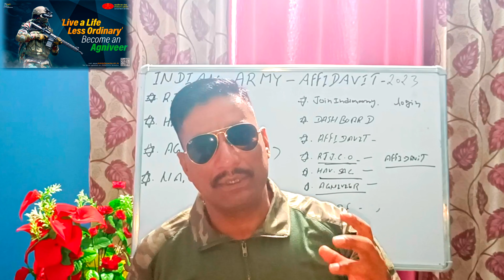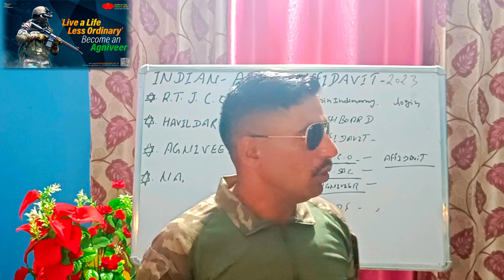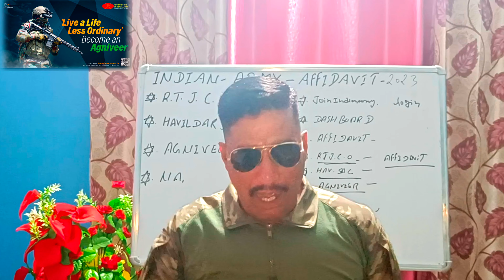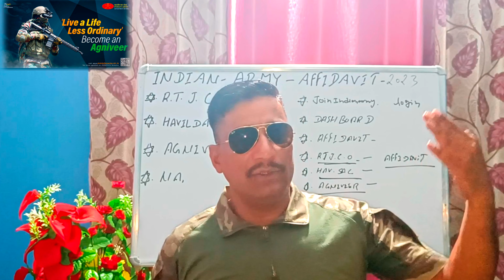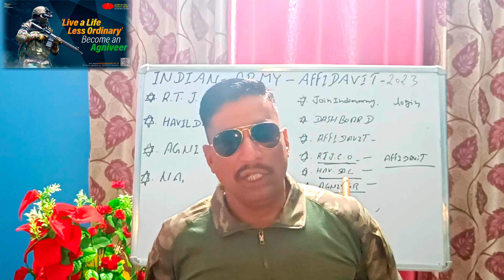RT JCO ,HAVILDAR SAC AFFIDAVIT कैसे बनवाए | Indian Army affidavit 2023 | agniveer army affidavit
कवर TOPIC:-
agniveer army affidavit kaise banaen
agni veer army bharti 2023 affidavit
affidavit agni veer army rally 2023
indian army affidavit
kase nikal na hai affidavit
affitavit indian army rally
indian army,indian army rally bharti
indian army bharti date
indian army rally haryana
indian army bharti document
indian army affidavit kaise banaye
how to join indian army
indian army recruitment process
indian army bharti kb aayege
affidavit
सत्यापन

indian army bharti ke leye best books

GD AGNIVEER KE LEYE.

BEST BOOK FOR INDIAN ARMY

GD PRACTICE BOOK

TOP BOOKS FOR GD

INDIAN ARMY CLERK BEST BOOK.

TRADESMAN BEST BOOK

HAVILDAR SAC BEST BOOK

RT JCO BEST BOOK ,

BEST BOOK FOR TECHNICAL

KATHAIT SIR (ARMY)
दोस्तों इस चैनल का मकसद हमारे देश के युवक और युवतियों को भारतीय सेनाओ और अर्ध सैनिक बलों में भर्ती से जुडी जानकारी देना ,और उनको देश सेवा के लिये प्रेरित करना है ,और इसके अलावा यह CHANNEL समर्पित है भारतीय सेना के वीर सैनिकों और भारत के उन महान योद्धाओ को जिन्होंने समय आने पर इस देश के लिए अपने प्राणों की आहुति दी है, इस CHANNEL में भारतीय सेना और अर्ध सैनिक बलों से जुडी हुई बहुत सी रोचक बाते आपको बताई जाएगी ,इस चैनल में कार्य करने वाले सभी लोग भारतीय सेना (ex sarvice men ) से है और कुछ अभी भी कार्यरत है जिनकी हम मदद लेते है ,तो साथियों बने रहिये इस चैनल के साथ जिसका नाम है KATHAIT SIR (ARMY) लाइक और सब्सक्राइब जरुर करे जय हिन्द जय भारत की सेना ⚔⚔ अगर किसी भी कैंडिडेट का आर्मी,,ssc gd,, किसी भी बेल्ट फोर्स भर्ती से रिलेटेड कोई भी सवाल हो,मन में शक हो तो आप हमारे फेसबुक पेज में जुड़ कर अपना सवाल पूछ सकते है ,,और ये मेरा मोबाइल नंबर है .9805693756 इस पर आप काल या व्हाट्सएप के द्वारा अपना सवाल पूछ सकते है आपकी हर संभव मदद की जायेगी ,,
फेस बुक पेज लिंक।